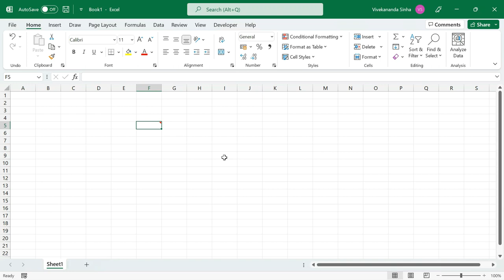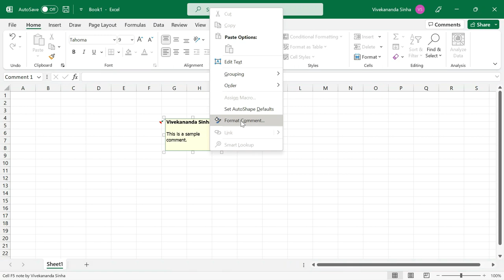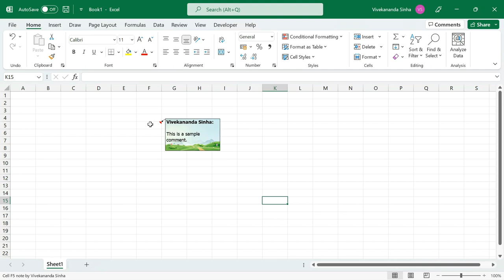Image in Excel Comments | Best Comment Trick | Vivekananda Sinha | Video 243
Image in Excel Comments | Best Comment Trick

Finally, the tutorial for creating stylish comments in  Excel is here. Adding comments is one of the common tasks we do while working on Excel Data. When we add Excel comments, we get the default yellow background. Do you know, we can customize it like a pro and add a background photo to it? I will take you on adding background images in Excel Comments in this tutorial. It will work across all versions of Excel. Be it Excel 2007, Excel 2010, Excel 2013, Excel 2016, Excel 2019, or Excel 365.

In this Excel tutorial we cover a few essential topics rather quickly:
Advanced Excel Comments
Excel Comments Background Image
Add Image in Excel Comments
Excel Custom Comments
Image Comments in Excel
Stylish Comments in Excel
Edit Comments in Excel